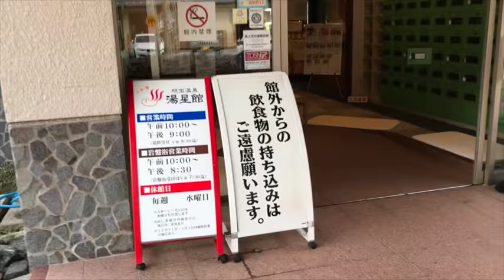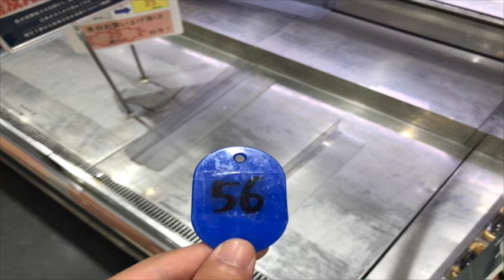【夫婦キャンプ#2】温泉 秋キャンプ【Part1】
もう秋ですね、キャンプ日和ですね♪( ´▽｀)